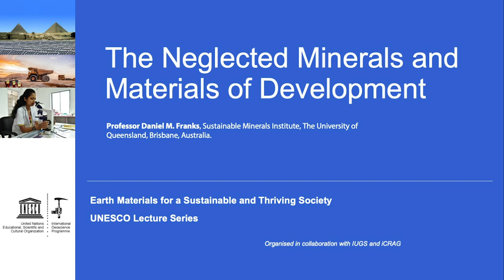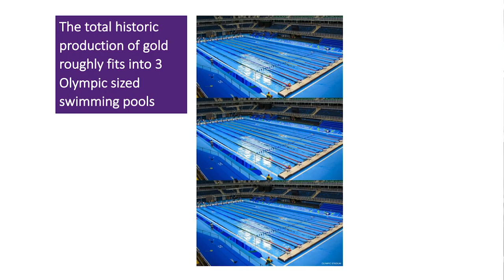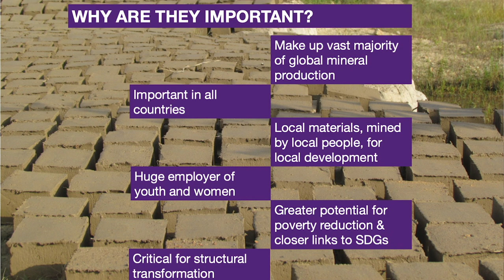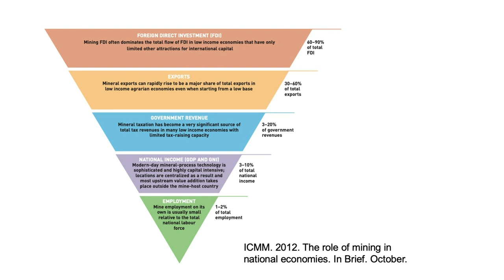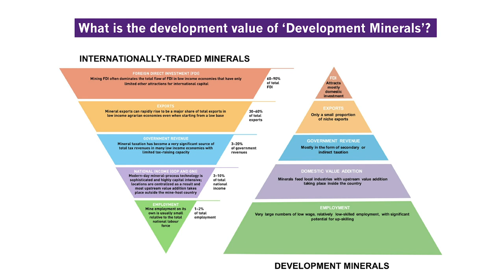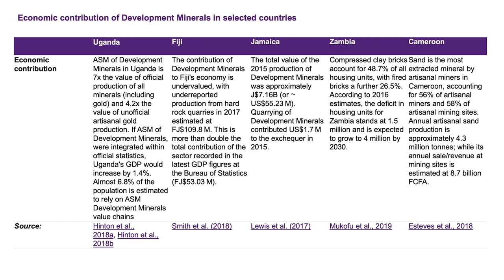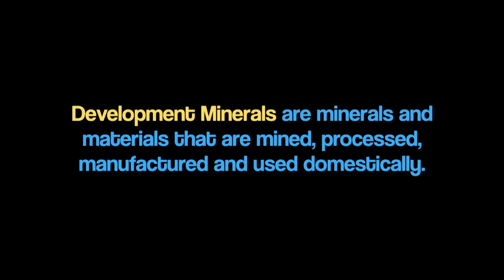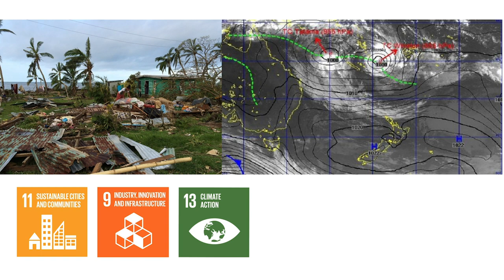UNESCO Lecture 3 - The neglected minerals and materials of development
iCRAG, the SFI Research Centre for Applied Geosciences, in collaboration with the International Union of Geological Sciences, have launched the online UNESCO Lecture Series on Earth Materials for a Sustainable and Thriving Society.

The programme of free online lectures, beginning January 26, 2021, is designed for a global audience and will provide diverse perspectives on Earth materials and their role in society. Leading natural scientists, social scientists, and educators will look at how Earth materials are critical to a sustainable future and how the minerals sector, adhering to best practices, can contribute to society in a socially and environmentally positive way.The lectures will be delivered in webinar format by recognized global experts who will frame their presentations in the context of the United Nations Sustainable Development Goals. The Series will boost knowledge of Earth materials and contribute to better informed local, regional, and international discussions.

Lecture 3: The neglected minerals and materials of development - 9 February 2021

Materials produced and consumed locally (in both developing and developed countries):
- Bulk materials, generally for nearby use
- Role in construction, infrastructure, agriculture, water treatment, etc.
- Environmental, social, and economic dimensions

Speaker:
- Prof. Daniel Franks Program Leader, Sustainable Minerals Institute, University of Queensland, Australia.